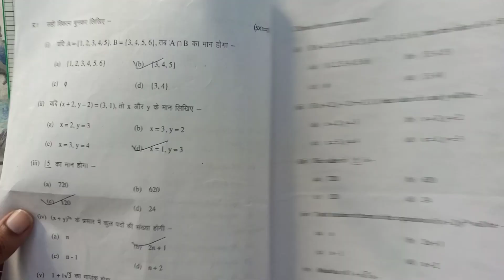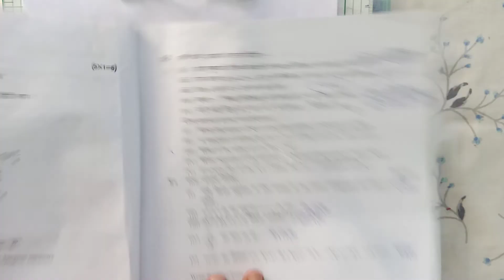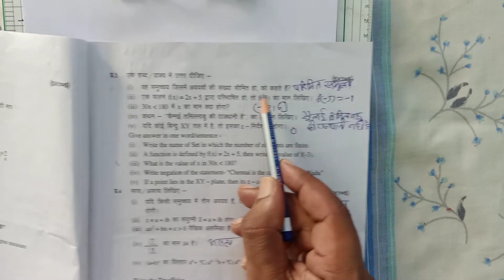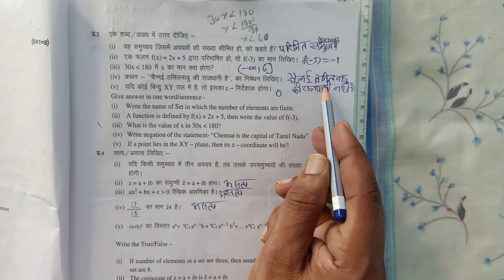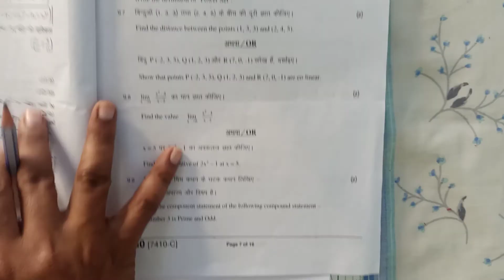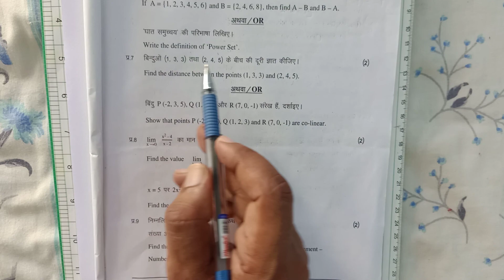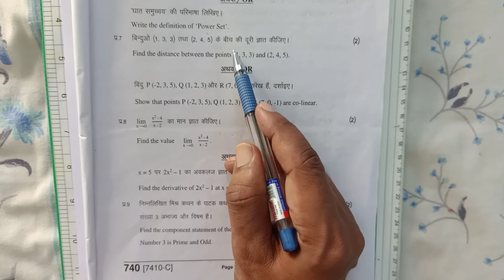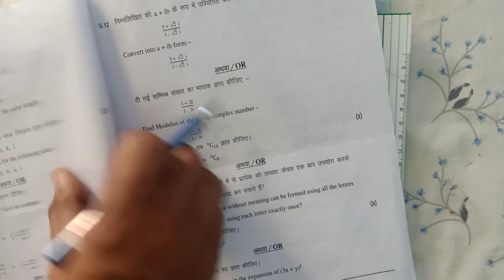COMPLETE SOLUTIONS OF CLASS-11th MATH ANNUAL QP 2019-20 PART-1 MP BOARD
ANNUAL QP CLASS-11th MATH 2019-20 PART-1 MP BOARD